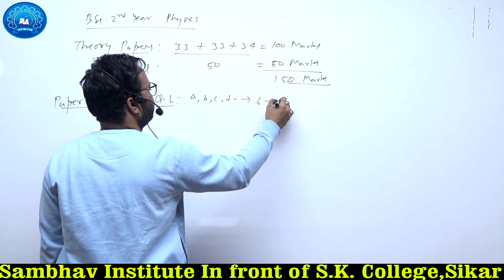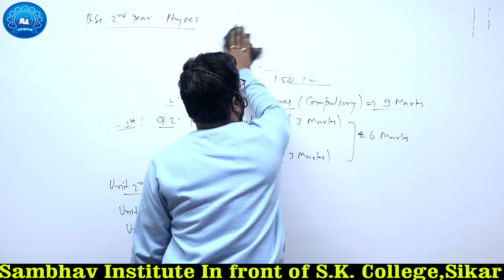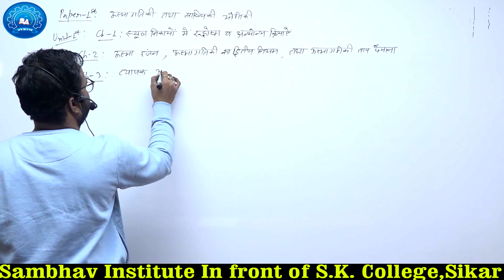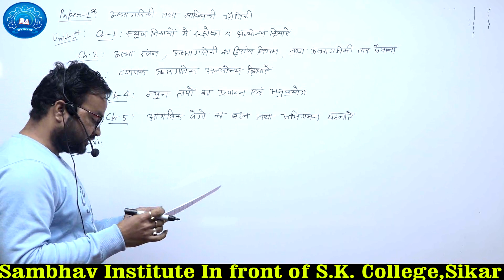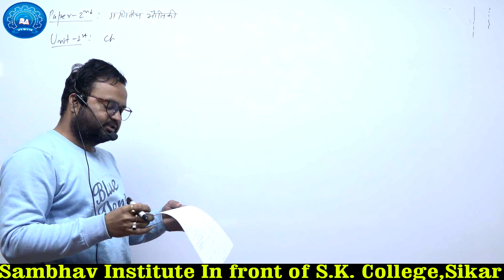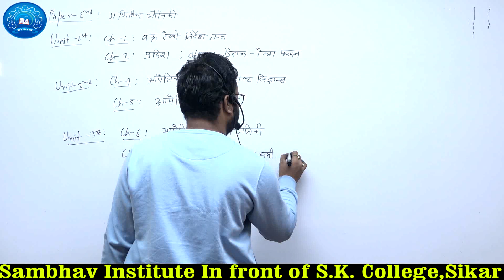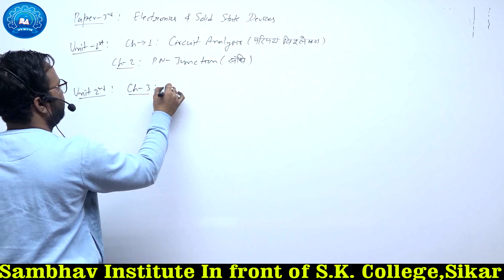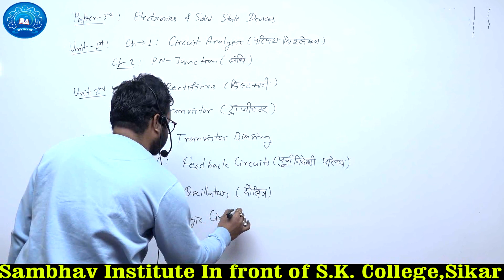B.Sc. 2nd Year Syllabus 2022 |Physics Complete Syllabus | Sambhav Institute Sikar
2nd Year Chemistry Syllabus

संभव इंस्टीट्यूट सीकर की ओर से प्रतिदिन B.Sc. Exam 2021 के लिए Important Question Paper PDF एवं उनके सबसे आसान भाषा में वीडियो द्वारा Answers नियमित रूप से प्राप्त करने के लिए अभी Telegram App पर जॉइन कीजिए